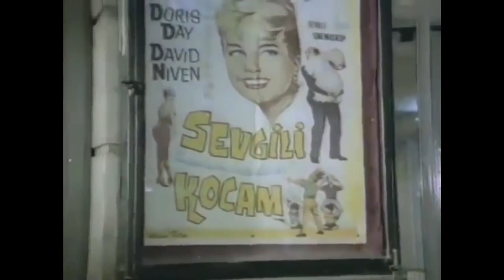Benim Gururumla Oynadın Bahar! | Kadir İnanır Filiz Akın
Utanç | Tek Parça 🏆 En İyi Erkek Oyuncu - Yardımcı Kadın Oyuncu

Bahar kaçırılıyor.

Adana Film Festivali Ödülleri : En İyi Erkek Oyuncu Kadir İnanır, En İyi Yardımcı Kadın Oyuncu Ülkü Ülker

Utanç Filmin Konusu : Filmde, bir zorla birlikte olma nedeniyle hayatları altüst olan iki gencin hikâyesi konu edilir. Bahar, bir fabrikada işçidir. Aynı fabrikada çalışan Kemal ile evlilik hazırlıkları yaparlar. Bahar’da gözü olan Ferit, arkadaşlarıyla birlikte Kemal ve Bahar’a rahat vermez. Bir akşam Ferit, Bahar’a zorla birlikte olur. Bahar, yaşadıklarının utancıyla mahalleden kaçarak izini kaybettirir. Olan bitenden habersiz Bahar’ı arayan Kemal ise, sonunda hiç ummadığı bir yerde Bahar'ı bulacaktır.

Oyuncular:Kadir İnanır, Filiz Akın, Ayşin Atav, Muadelet Tibet, Hamit Haskabal, Muzaffer Cıvan, Mümtaz Ener, İhsan Yüce, İhsan Gedik, Bülent Kayabaş, Ülkü Ülker,